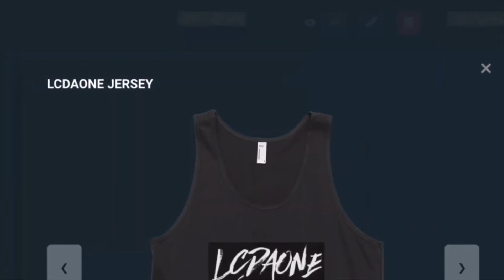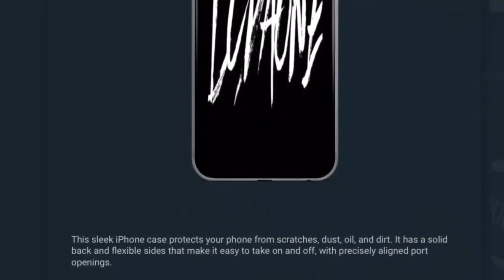UFO SIGHTING 2022!!!!! 765 IT WAS A VERY GLOOMY AFTERNOON BUT THE UFO WAS STILL THERE